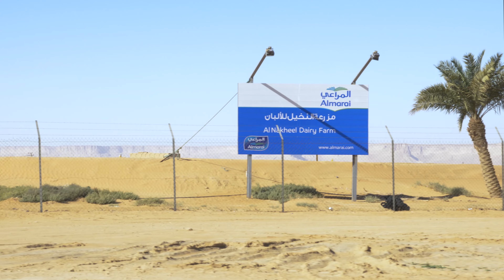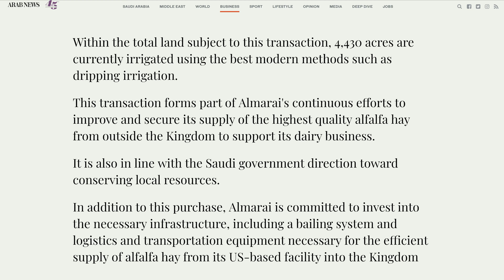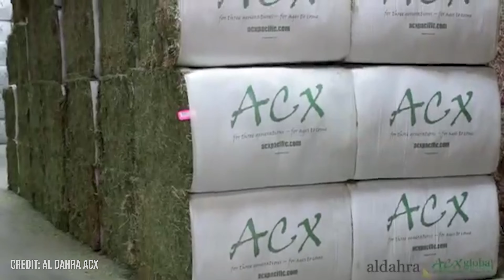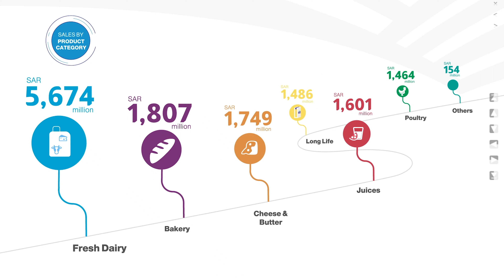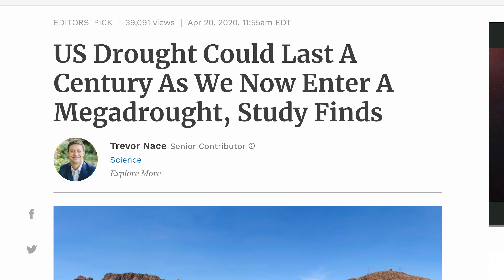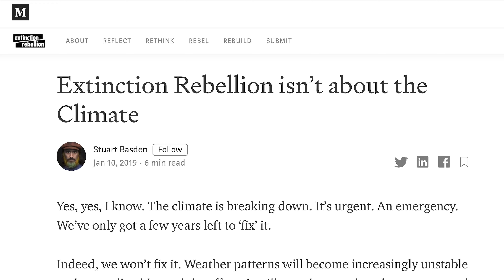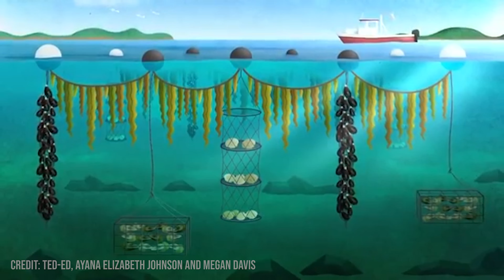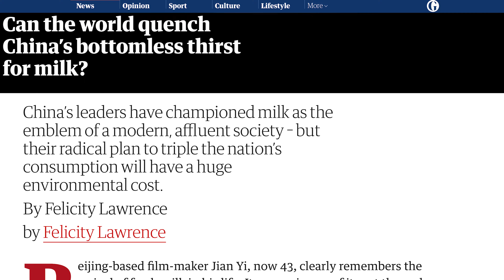CONSPIRACY/All the World is Babylon (2020) | History | Full Documentary | Down The Rabbit Hole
🔵 Title: All the World is Babylon
🔵 Summary: This documentary investigates around the conspiracy around how climate change relates to the exploitation of Arizona’s water supply by Saudi transnational corporations.

Directed by: Len Sherman
Writing Credits: Len Sherman
Cast: Len Sherman
Year Released: 2020

🔵 Rating: TV-MA